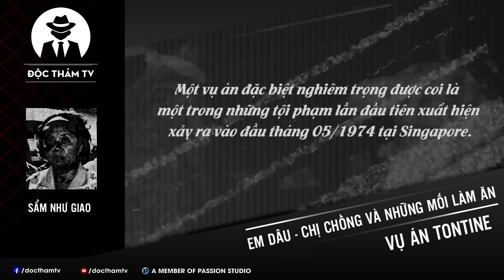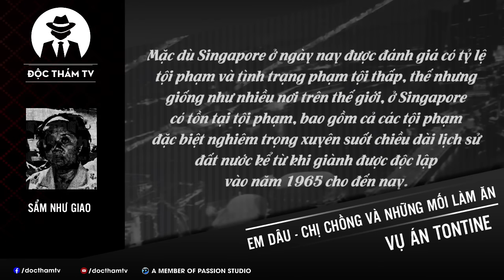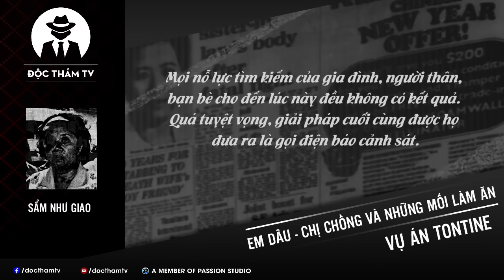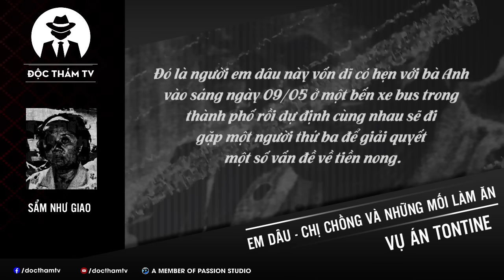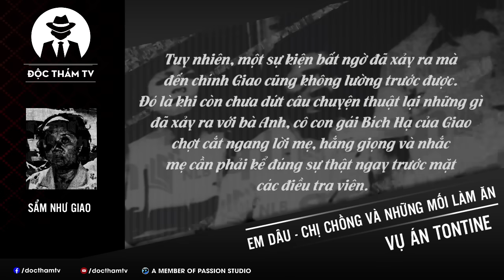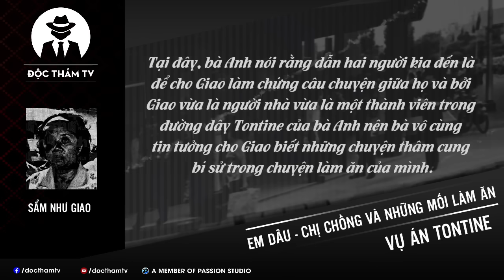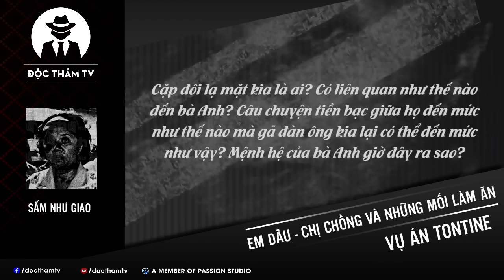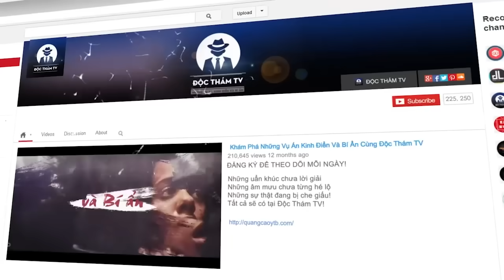Mâu Thuẫn Tiền Bạc, Em Dâu Siết Cổ Chị Chồng Đến Ch.ết, Chặt X.ác Thành 7 Phần Và Bản Án 10 Năm - P1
Sẩm Như Giao [P1]

Một vụ án đặc biệt nghiêm trọng được coi là một trong những tội phạm lần đầu tiên xuất hiện xảy ra vào đầu tháng 05/1974 tại Singapore.
Một người phụ nữ biến mất rồi lại xuất hiện theo cách khủng khiếp nhất.
Một kẻ gây án khó ngờ và thoát bản án nặng nhất trong gang tấc.
Những dư âm để lại cho tới tận ngày nay.

✦ Nguồn tham khảo và tổng hợp: NLB; The Straits Times; Afamily; VnExpress;… cùng nhiều nguồn khác từ Internet!